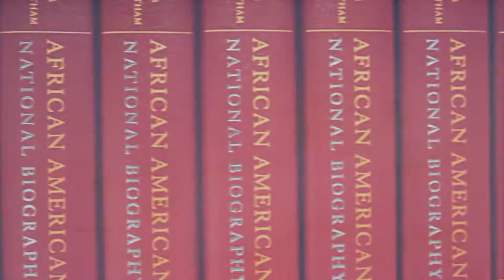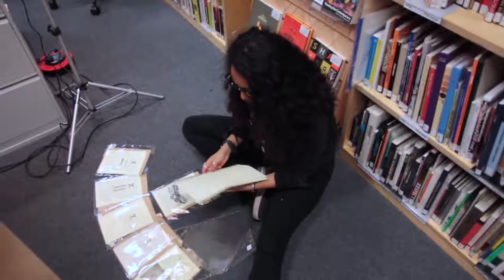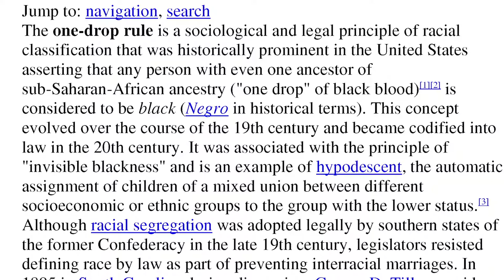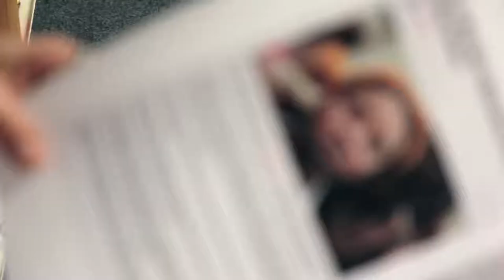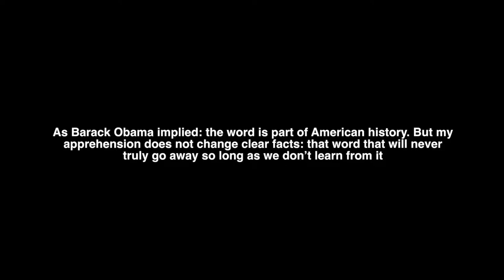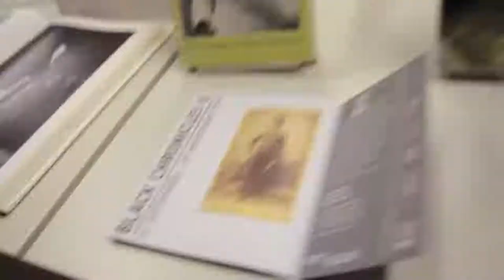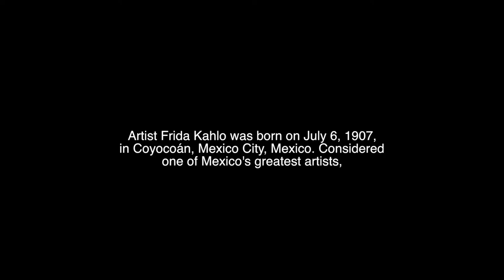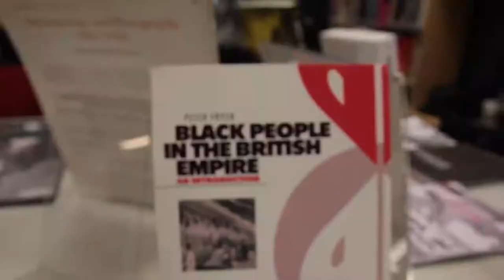MARCIA X - The Voice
Norwich based artist Marcia X, shares her thoughts and hopefully opens eyes about the real world we live in. Predominantly working in themes relating to the experience of the Diaspora, history, feminism, politics and socioeconomics, we also
get to learn about her roots.

▼ ▽ SIMILAR ART VIDEOS